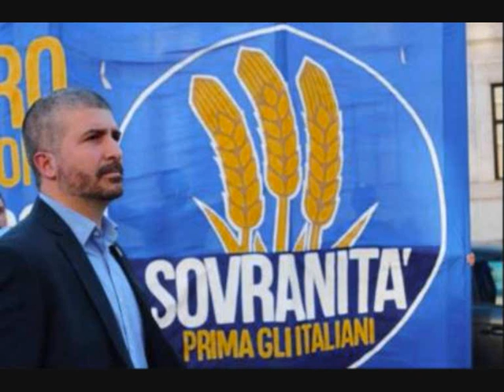Intervista a Simone Di Stefano candidato Presidente per Sovranità Prima Gli Italiani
Conosciamo i candidati alla presidenza della regiona Umbria